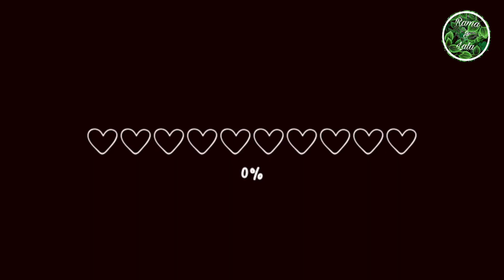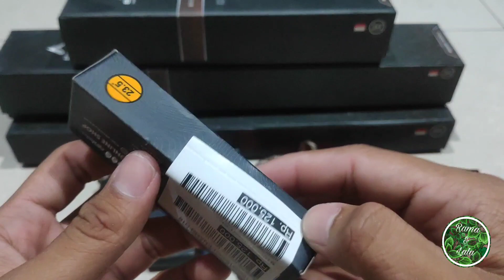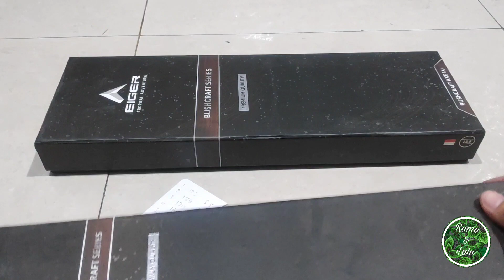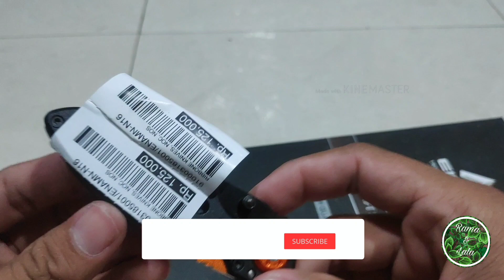REVIEW PISAU EIGER dr yg MURAH - MAHAL